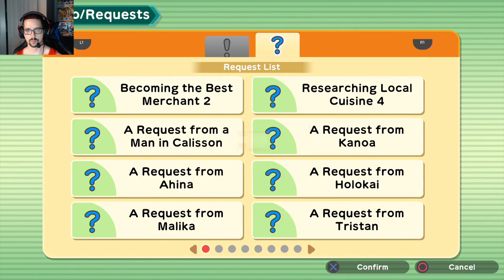Harvest Moon One world